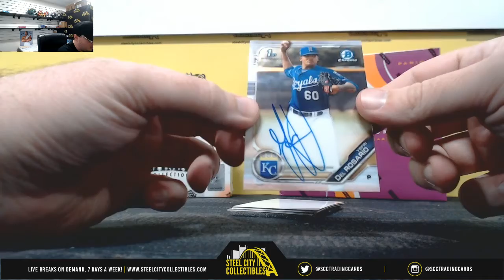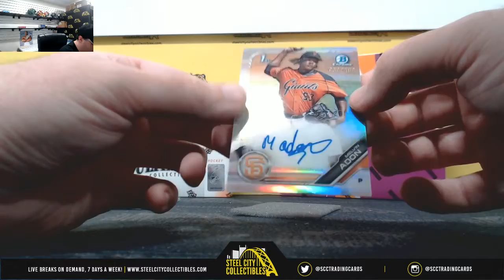2019 Bowman Chrome Baseball HTA Choice Hobby Box Live Break - Jason